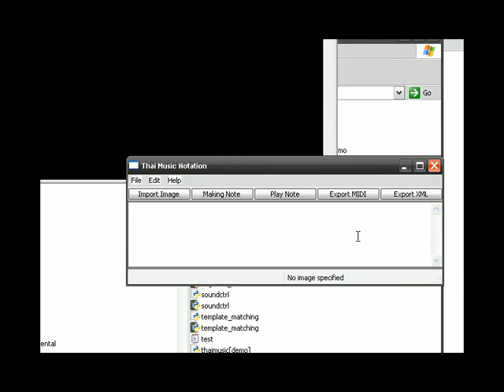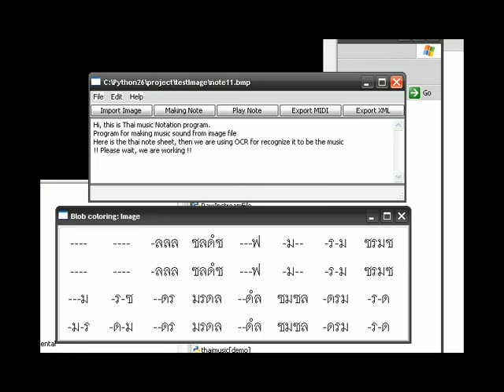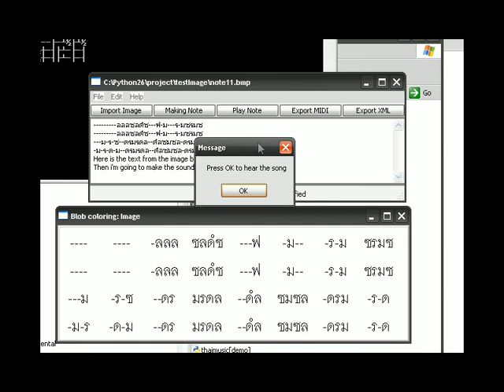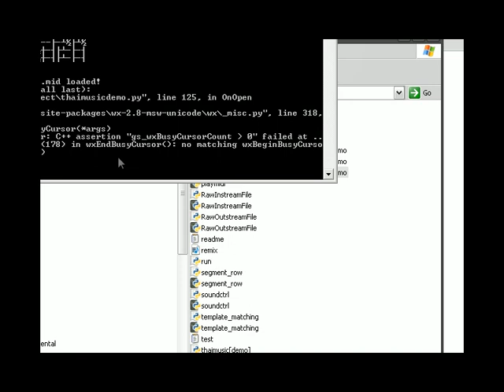Thai music Notation [ลาวเสี่ยงเทียน2]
This is my project demo about OCR for Thai music notation and making MIDI sound for the song. It's just test part and need more study.

This time it come up with the interface. :-)